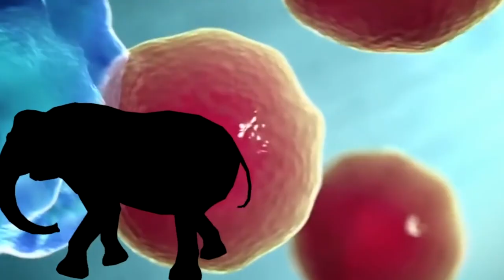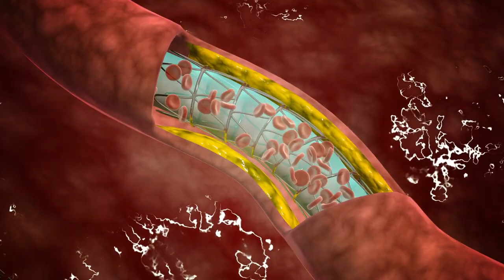Shocking Animals That Were Frozen In Ice!